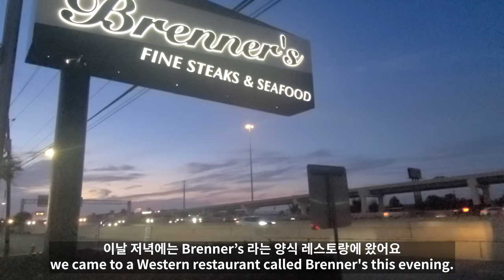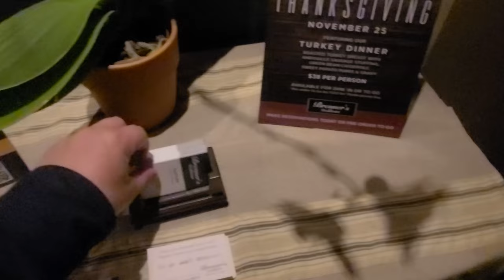21년에 떠난 미국여행 5편, 스테이크는 여기가 찐이다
이젠 미국갔던일이 기억도 나지 않는데,
이번이 마지막입니다 ㅎㅎ

흔한 아울렛과,
나름 분위기 좋은 스테이크를 먹고,
월마트를 구경했어요

짧은 경험이지만,
한국과 차이점을 느끼고
또 많은 것을 배울 수 있는 좋은 경험이었습니다.